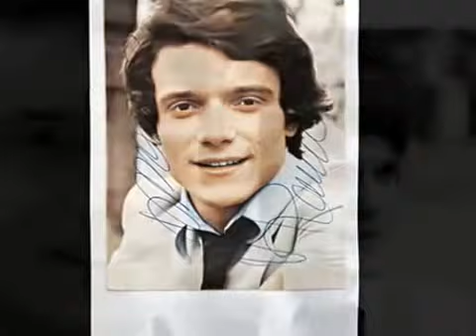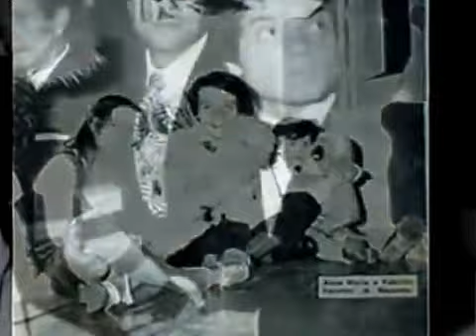MASSIMO RANIERI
CHE PAZZIA   _____